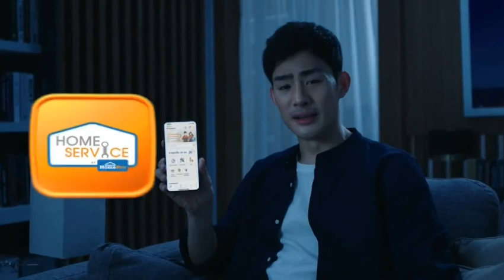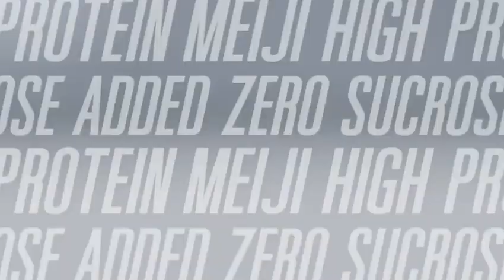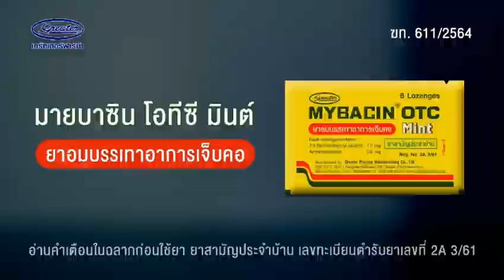โฆษณาไทย 2565 - 952